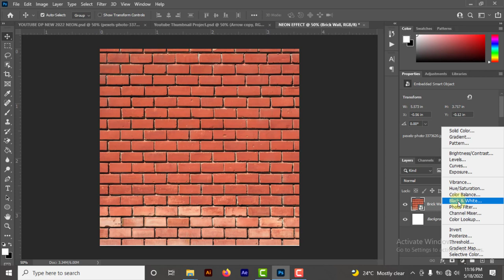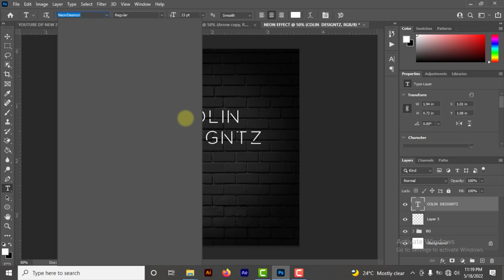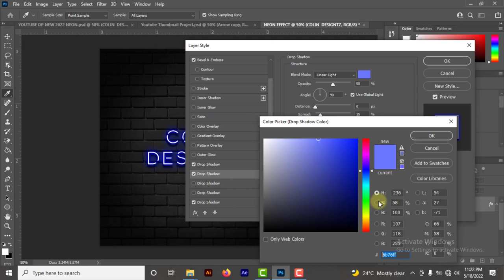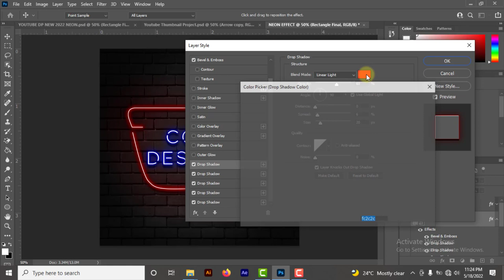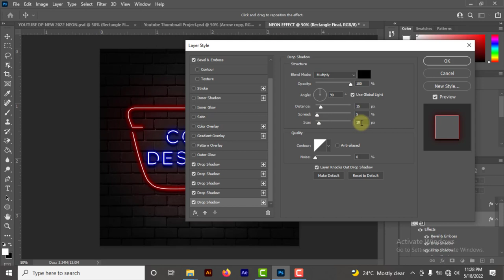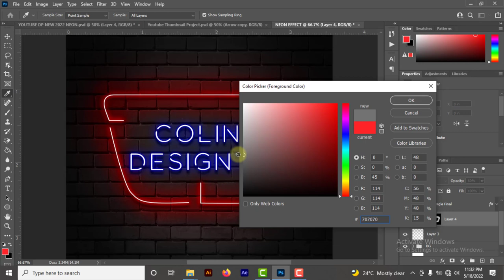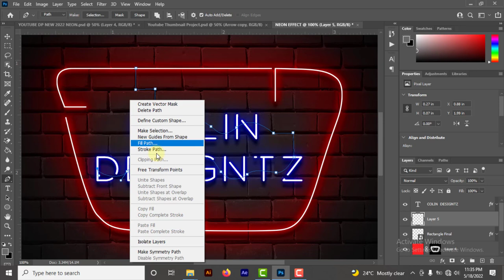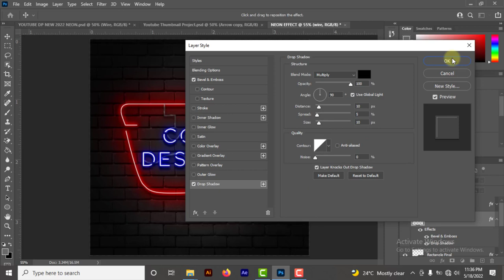Tengeneza Neon Effect | Kwa kutumia Photoshop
Habari marafiki, nyote mnakaribishwa kwenye chaneli yangu. Hii ni shule ya kujifunza ya kubuni michoro mtandaoni! Unaweza kufundisha kozi zote hapa bila malipo! Ni bure kabisa, natumai nyote mnapenda muundo wangu huu.

Kumbuka. Ukikosa kitu kutoka hapa, tafadhali niambie kwa kucomment, na tag design yako kwenye colindesigntz, ukiniambia kwa kutoa maoni, nitajisikia furaha na fahari juu yako kwa moyo wote.

Kuhusu sisi:
Jambo, mimi ni Colindesigntz, na mimi ni Mbunifu wa Picha
Mimi ni mbunifu wa picha kutoka India ninayelenga kufanya bidhaa na chapa zitokee kati ya zingine.

Ikiwa unapenda video zangu basi jiandikishe kwa video mpya
Asante kwa maoni yako yote kwenye chaneli yangu na video zangu.

Asante kwa kutazama...

►Twitter.com/colin_designtz